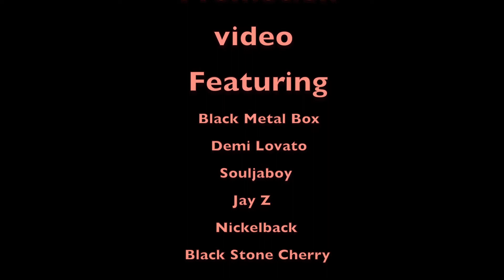Johndan42 Promotion Video 3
hey guys sorry for no videos in a while, college started up again and really bussy, but ive been creating this new vid please let me know what you think.